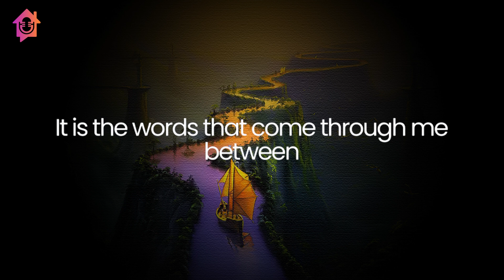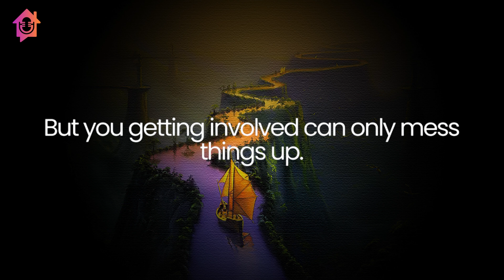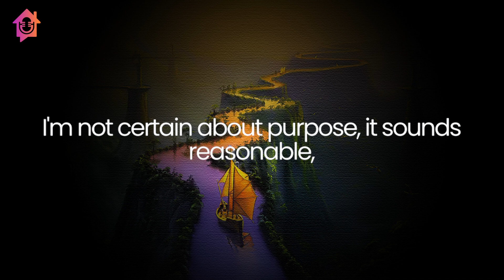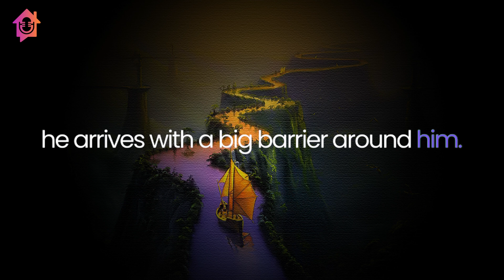Internal Alchemy - Kapil Gupta MD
🙏 Namaste 🙏

The topic of the video is - Internal Alchemy.

🙏 Namaste 🙏